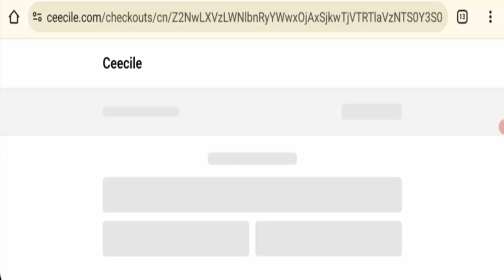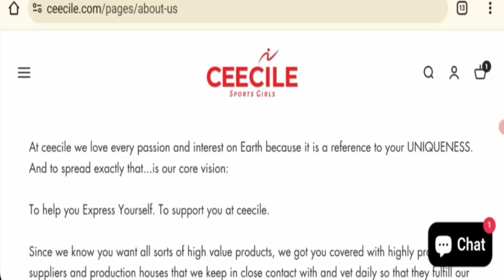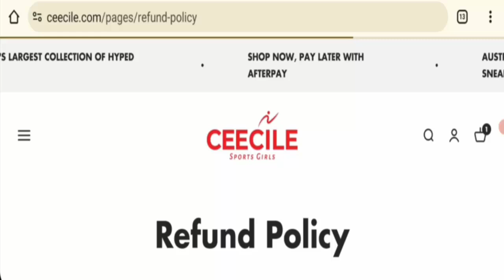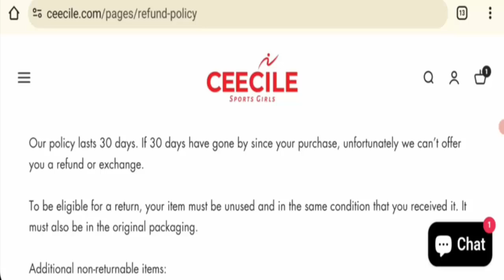Ceecile Reviews (Sep 2024) - Is This A Trustworthy Website? Find Out! | Scam Inspecter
Do you want to know about Ceecile Reviews?  Watch this video till end because in this video you will get to know about the legitimacy of the site.

Address: 22-24 Clarice Rd, Box Hill South

Scam Inspecter